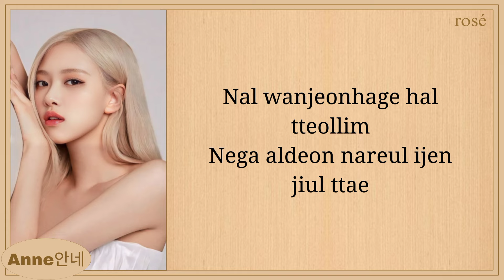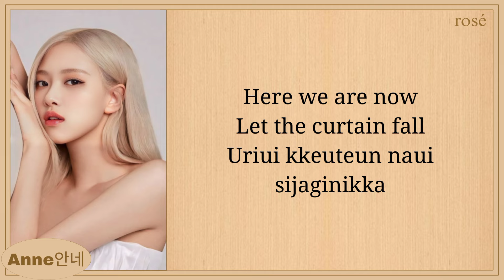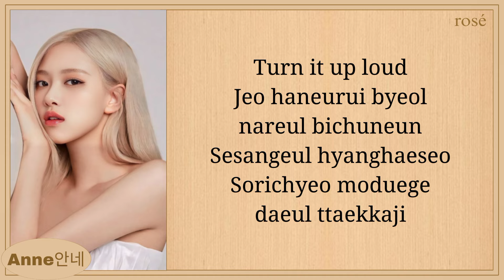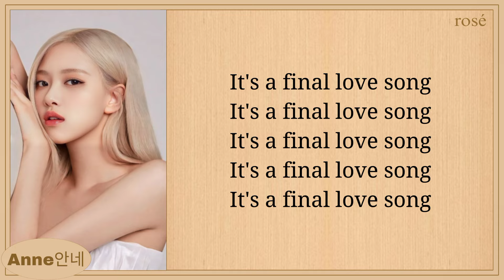ROSÉ 'FINAL LOVE SONG' Lyrics [I-LAND2 SONG]